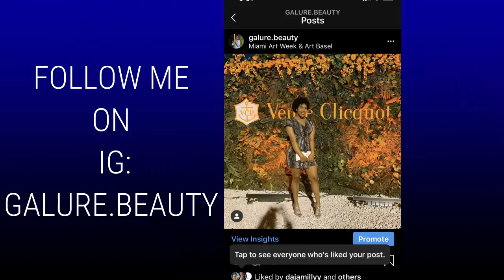ART BASEL MIAMI + WYNWOOD VLOG | GALURE BEAUTY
Hey yall we is almost done with my 2019 uploads OMG! As we speak I'm vlogging and preparing myself to do all of 2020 videos. PRAY FOR ME : ). Soon enough we will have direction on this channel but, for right now vlogs are coming at yall neck okayyyy

TAP INTO THE BEAUTY